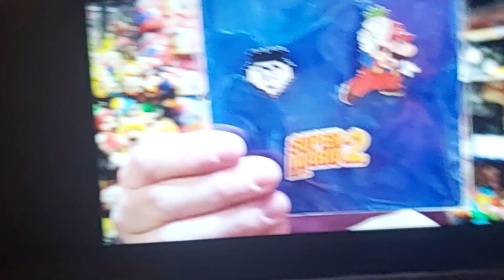29 May 2023